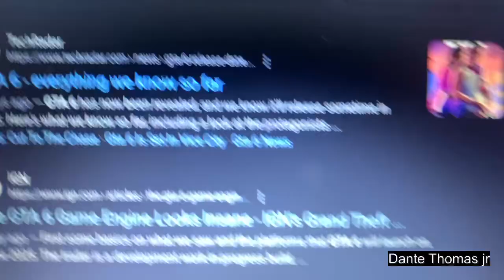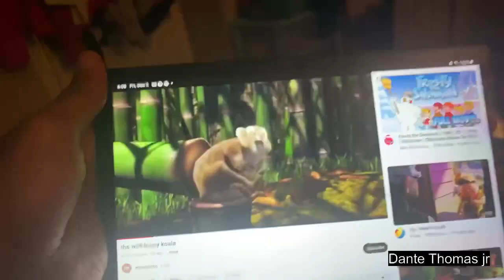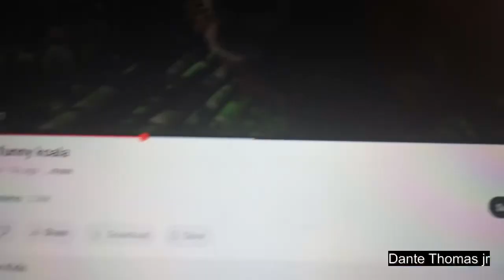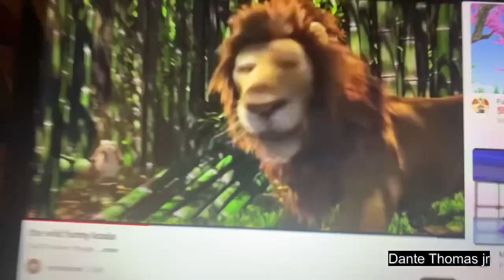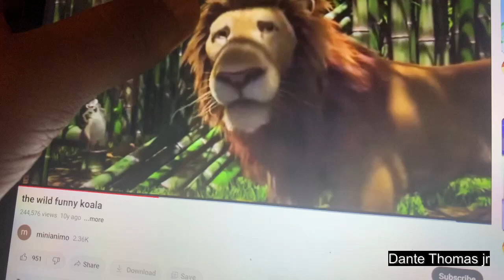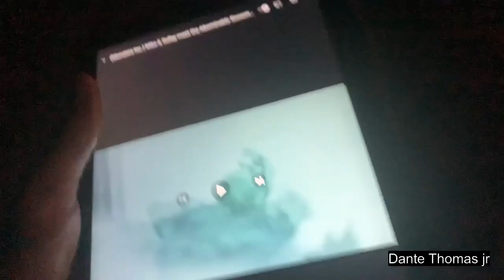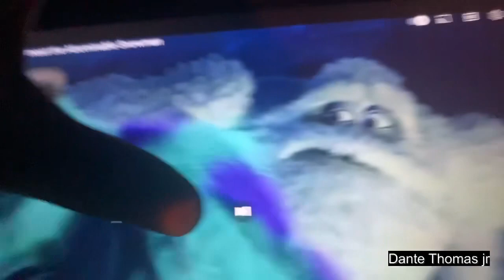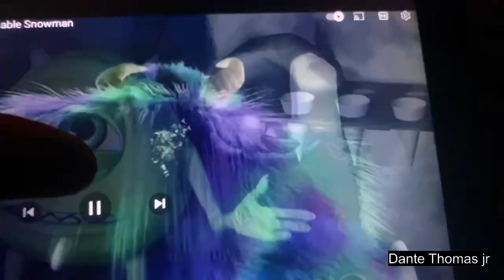Thank about that Gat 6 trailer!￼